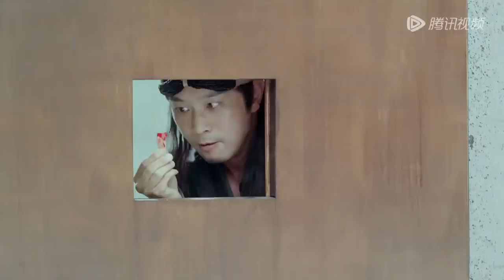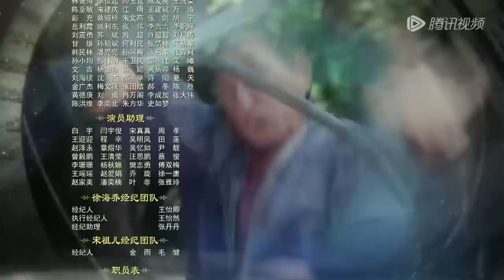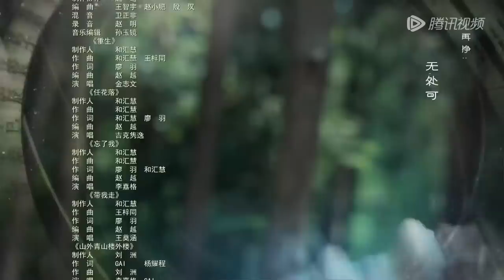ENG SUB【夜天子 The Dark Lord】EP13 | 叶小天成为蛊神教教主